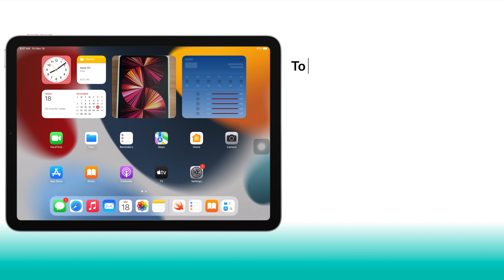Multitask using Stage Manager with iPadOS16 | EveryJuan Stuido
Learn how to maximize the use of your iPads with one of  Apple's new features iPadOS16's Satge Manager.